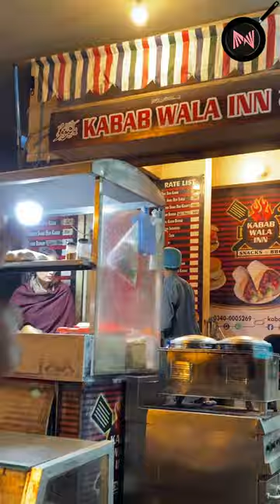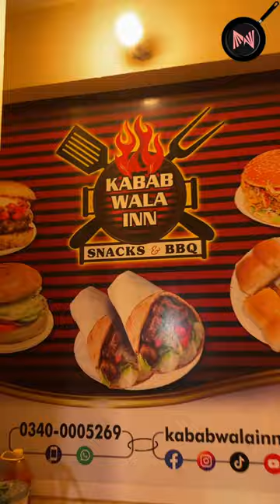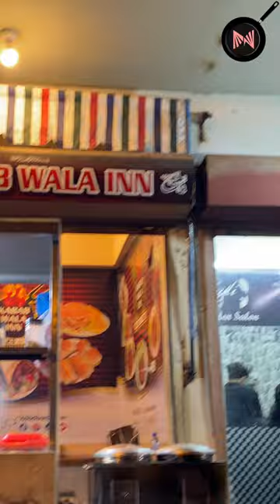PNT Gizri mein khatoon ne lagaya bunkabab cart | Karachi Street Food | Pakistani foods | Bun Kebab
Karachi ki Bahimat khatoon Ne Lagaya Hai BunKabab Ka Stall!!

Location: Pnt Colony Gizri, Near Alfalah Masjid, Karachi

Do Support Her Guys!!